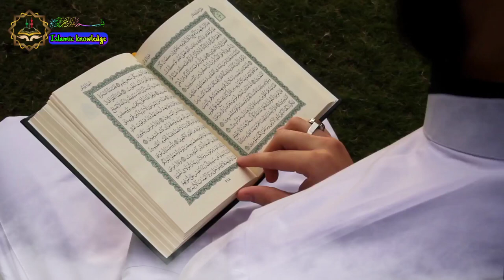Qabar ka azab, Allah ka azab, Qabar me gadhe ki aawaz, Qabar story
Qabar ka Azab Allah ka Azab Qabar mein gadhe ki awaaz Qabar story